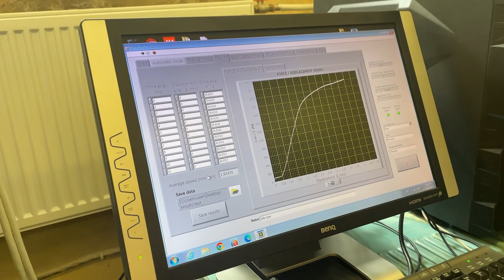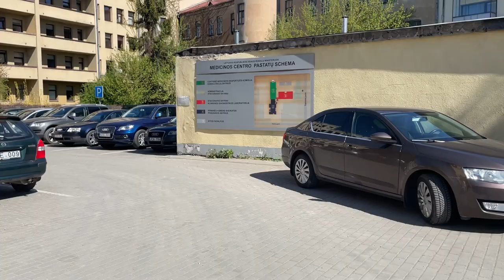Відмовили дитині у виплаті пенсії по інвалідності #101